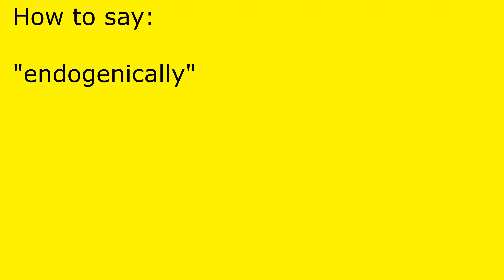How to pronounce endogenically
endogenically pronunciation.